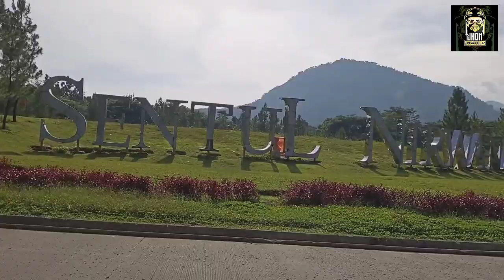PICKUP INDONESIA (silaturahmi dan temu kangen se-jabodetabek)